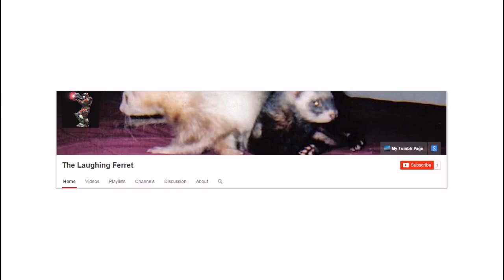The Laughing Ferret Channel Trailer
Something happened...